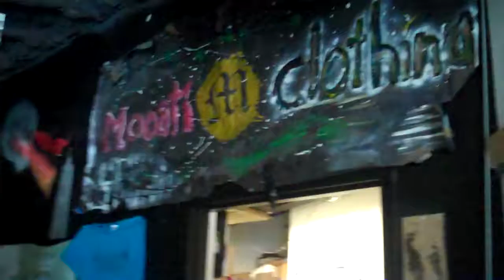Modati studio tour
This is Modati, a local screenprinting shop started by my friends Bilal and Sarms. We've got a new laser cutter to play with, and we've been taking it on the events circuit, making one-off custom shirt stencils for free.

The big spider-thing in the center is our 6-color press. At the top are screens with different designs (in this case, for shirt sleeves), loaded with ink. Underneath, two rotating arms hold shirts. The near one is currently underneath the black heater, which cures ink onto the fabric. In the center, pots of multicolored ink are arrayed.